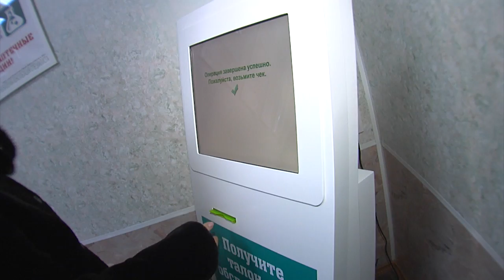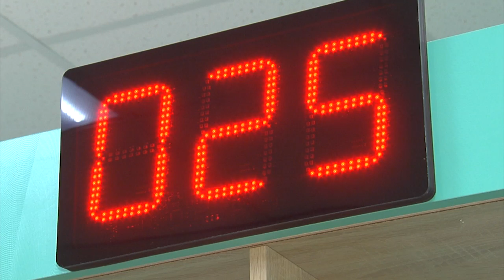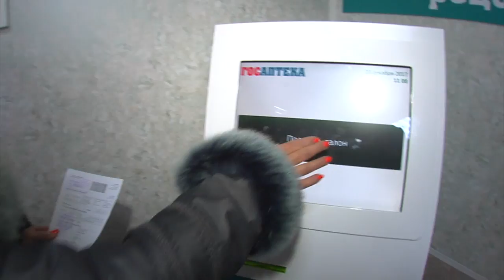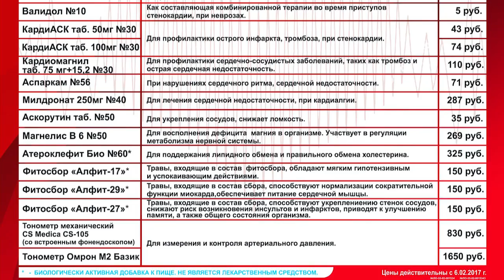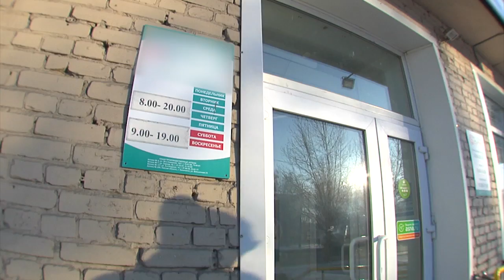Омск сегодня от 25.12.2017.